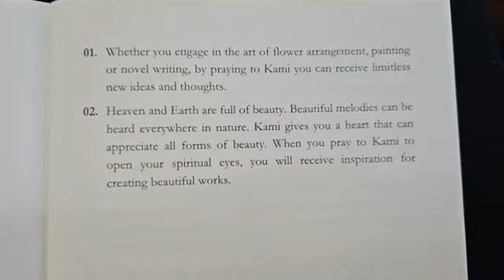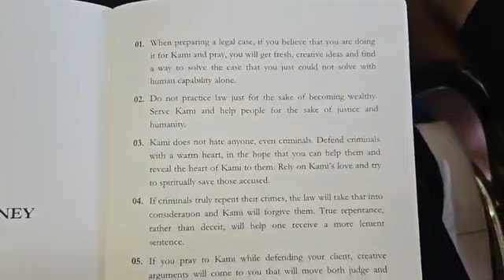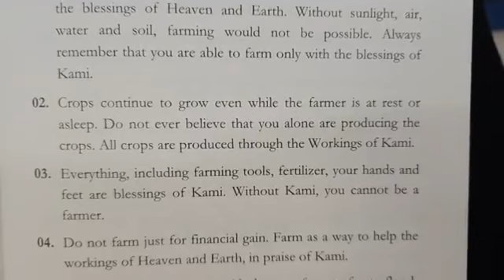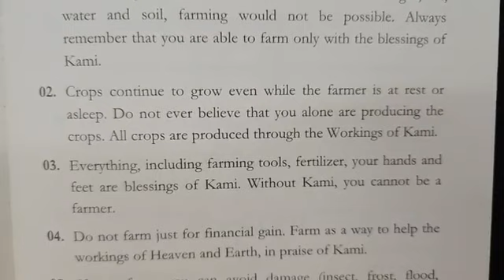It's hope that carries us through (Monthly Service Sermon 9.1.24)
26:00 Edna Sensei talks about a recent issue that she had been feeling down about, but in the end it's hope that carries us through.  It is hope that made us come this far.
46:00 Yano Sensei piggybacks off of what Edna Sensei said and adds his thoughts on what is most important--our thoughts.